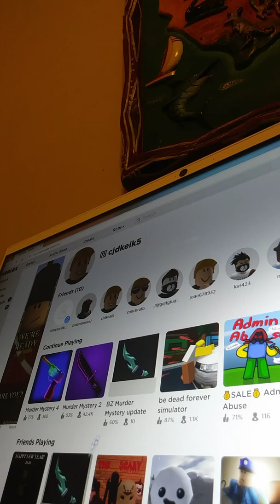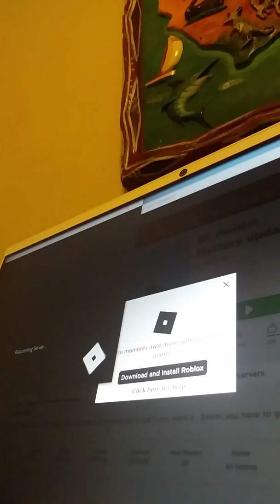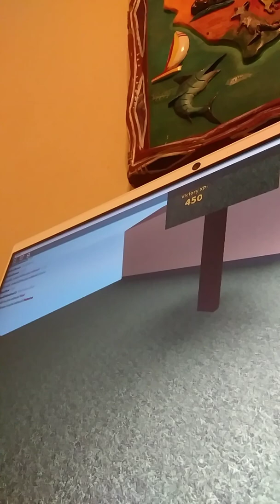January 24, 2020